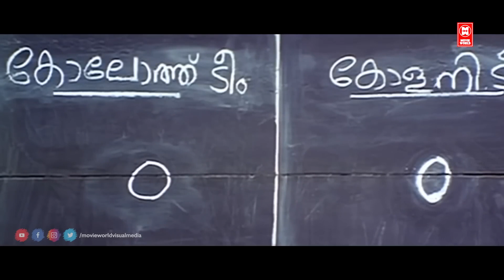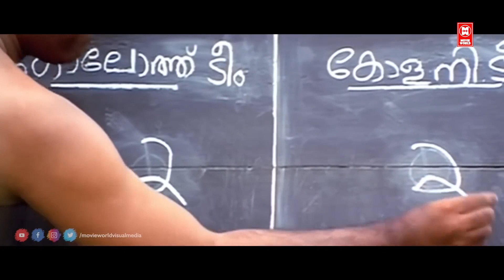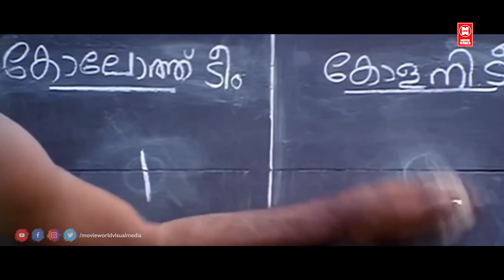Tamil Movies | Kissan Full Movie | Tamil Comedy Full Movies | Latest Tamil Comedy Movies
Watch For Tamil Comedy Movies : Kissan Full Movie

Kisan is a 2006 Indian Malayalam-language film directed by Sibi Malayil.[1] The film stars Biju Menon, Kalabhavan Mani, Bhavana, and Geethu Mohandas.[2][3] This film was first titled Ilakal Pacha Pookal Manja and was planned to release in early 2004, but because of some technical difficulties

Starring : Kalabhavan Mani, Biju Menon, Bhavana, Geethu Mohandas